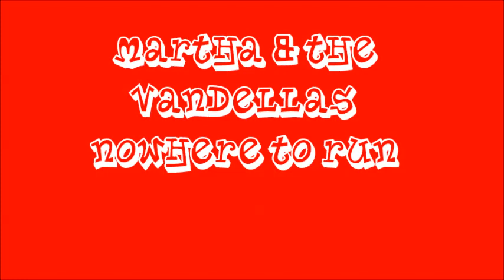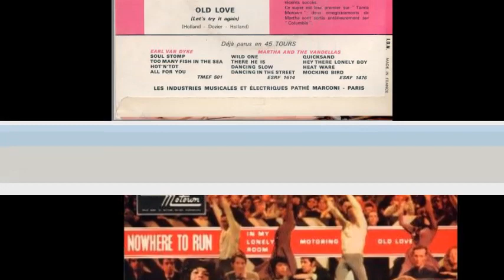Martha & The Vandellas -- Nowhere To Run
Nowhere to run to, baby, nowhere to hide
Got nowhere to run to, baby, nowhere to hide
It's not love, I'm a running from
It's the heartbreak I know will come
'Cause I know you're no good for me, but you've become a part of me
Ev'rywhere I go, your face I see, ev'ry step I take, you take with me yeah
I know you're not good for me, but free of you I'll never be, no
Each night as I sleep, into my heart you creep
I wake up feelin' sorry I met you, hoping soon that I'll forget you
When I look in the mirror to comb my hair
I see your face just a smiling there
Nowhere to run, nowhere to hide from you baby
I know you're no good for me, but you've become a part of me
How can I fight a lover, that shouldn't be, when it's so deep
So deep, deep inside of me
My love reaches so high I can't get over it
It's so wide I can't get around it, no
Just can't get away from you baby, no matter how I try to
I know you're no good for me, but free of you I'll never be
Nowhere to run to baby, nowhere to hide, got nowhere to run to baby